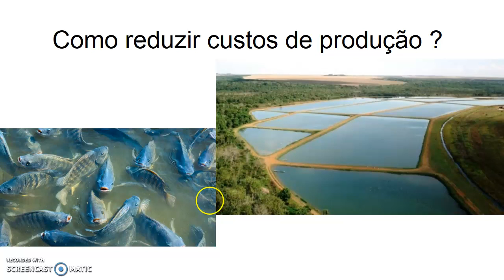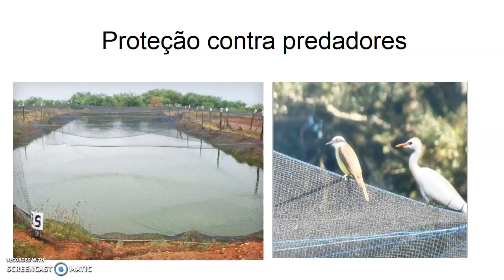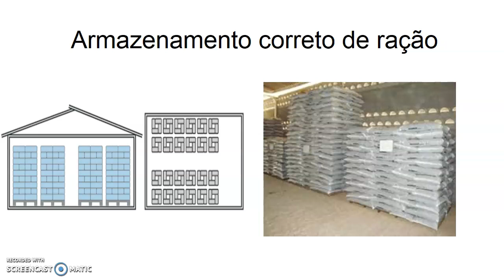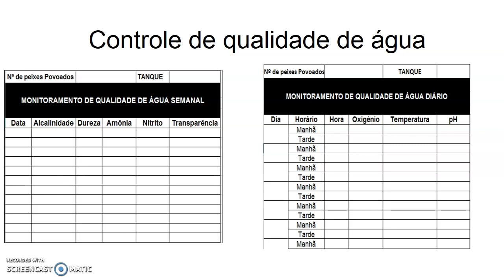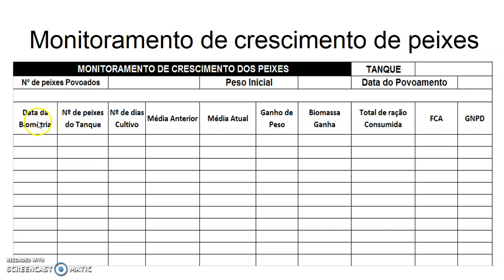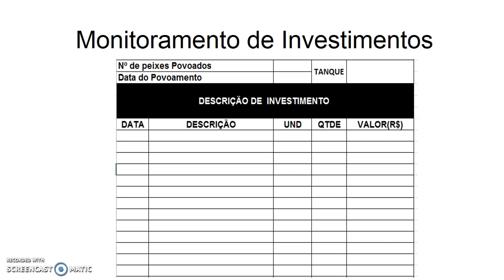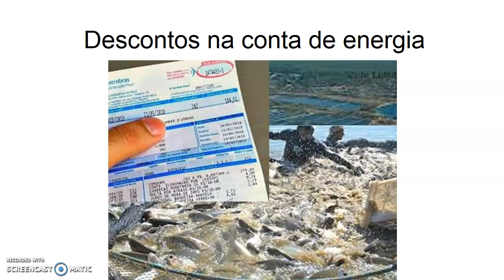PISCICULTURA: COMO REDUZIR CUSTOS E MAXIMIZAR LUCROS NA PRODUÇÃO.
Transforme sua piscicultura em um negócio que gera dinheiro todos os meses, com o Método PLX (Piscicultura Lucrativa Exponencial)